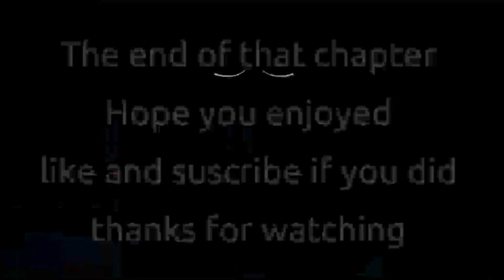Nora Roberts Rising Tides Chapter 16